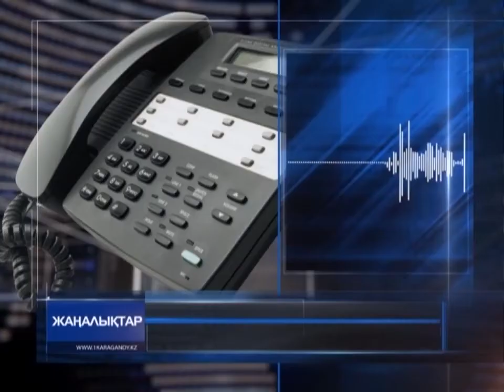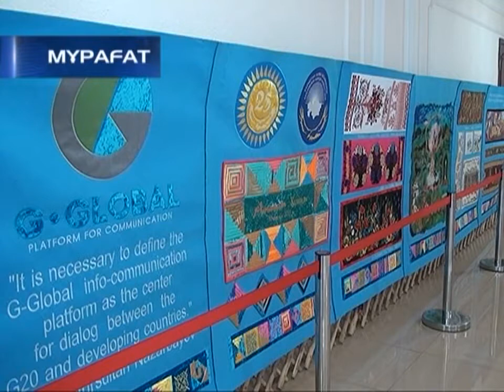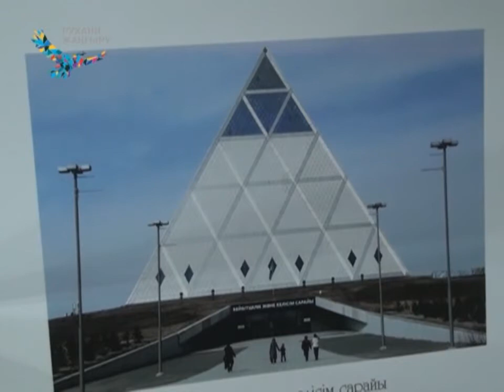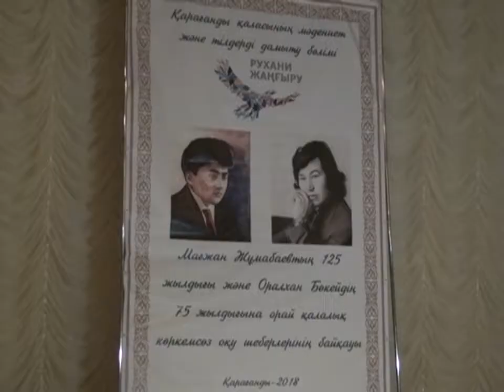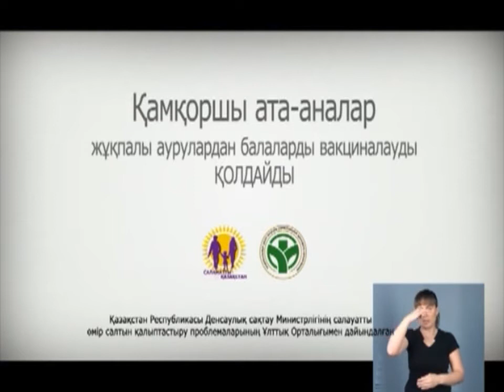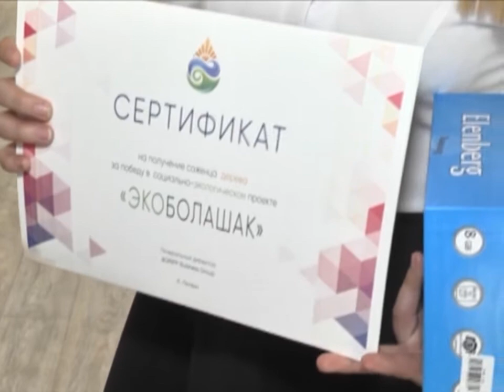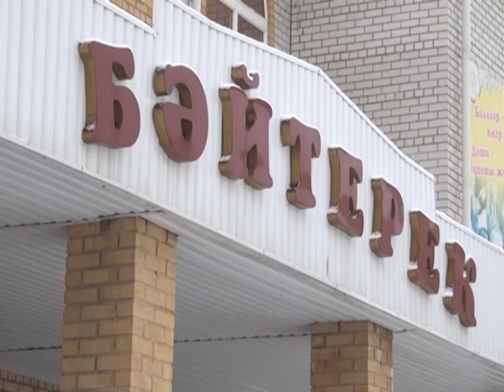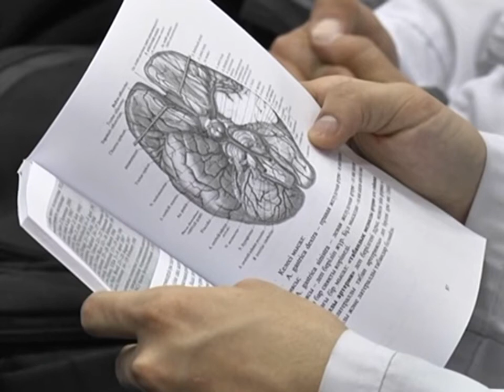28/02/2018 - Бірінші Қарағанды телеарнасының жаңалықтары